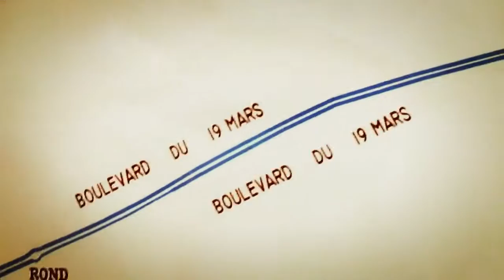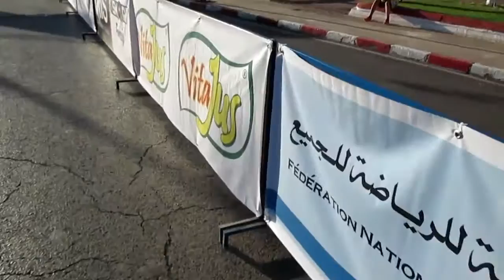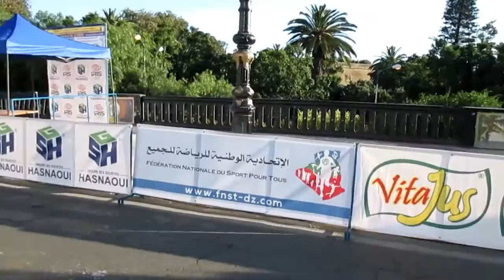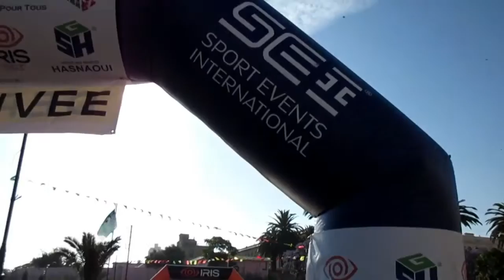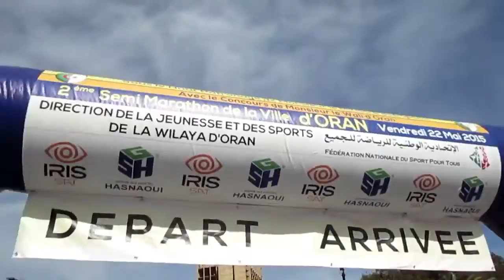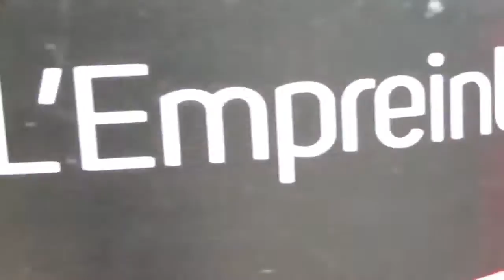Semi Marathon d'Oran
Sport pour tous 12 km de course